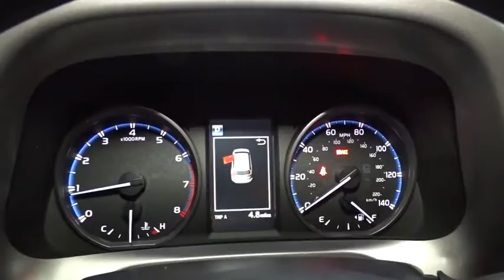2017 Toyota RAV4 Hillside, Newark, Union, Elizabeth, Springfield, NJ 900369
1 LCD Monitor In The Front,Radio: Entune AM/FM/CD/MP3/WMA Playback w/6 Spkers -inc: 6.1 touch-screen w/integrated back-up camera display, auxiliary audio jack, USB port w/iPod connectivity and control, vehicle information w/customizable settings, hands-free phone capability, phone book access and music streaming via Bluetooth wireless technology,Integrated Roof Antenna,Radio w/Seek-Scan, Clock, Speed Compensated Volume Control, Steering Wheel Controls and Radio Data System,Fixed Rear Window w/Fixed Interval Wiper and Defroster,Chrome Side Windows Trim and Black Front Windshield Trim,Deep Tinted Glass,Clearcoat Paint,Laminated Glass,Fully Galvanized Steel Panels,Tires: P225/65R17H AS Wide Vent,Roof Rack Rails Only,Body-Colored Grille w/Chrome Accents,Steel Spare Wheel,Liftgate Rear Cargo Access,Wheels: 17 x 6.5J -inc: caps,Body-Colored Door Handles,Black Bodyside Moldings and Black Wheel Well Trim,Body-Colored Front Bumper w/Black Rub Strip/Fascia Accent,Body-Colored Rear Bumper w/Black Rub Strip/Fascia Accent,Fixed Interval Wipers,Black Power Side Mirrors w/Convex Spotter and Manual Folding,Tailgate/Rear Door Lock Included w/Power Door Locks,Compact Spare Tire Mounted Inside Under Cargo,Auto Off Projector Beam Halogen Daytime Running Auto High-Beam Headlamps,Lip Spoiler,Front Map Lights,Seats w/Cloth Back Material,Driver Foot Rest,Manual Air Conditioning,Front Center Armrest,Delayed Accessory Power,Urethane Gear Shift Knob,Cargo Space Lights,Trip Computer,Air Filtration,Day-Night Rearview Mirror,Front Bucket Seats -inc: 6-way adjustable driver and 4-way adjustable passenger seats, 60/40 split, reclining, fold-flat second-row seats w/height-adjustable headrests and center armrest,Glove Box,Power 1st Row Windows w/Driver 1-Touch Down,Remote Keyless Entry w/Integrated Key Transmitter, Illuminated Entry, Illuminated Ignition Switch and Panic Button,Full Carpet Floor Covering,Cruise Control w/Steering Wheel Controls,3 12V DC Power Outlets,Fade-To-Off Interior Lighting,HVAC -inc: Underseat Ducts,Power Rear Windows and Fixed 3rd Row Windows,Interior Trim -inc: Metal-Look Instrument Panel Insert, Metal-Look Door Panel Insert and Metal-Look Interior Accents,Instrument Panel Bin, Driver And Passenger Door Bins,Manual Tilt/Telescoping Steering Column,Analog Display,Full Floor Console w/Covered Storage, Mini Overhead Console w/Storage and 3 12V DC Power Outlets,Distance Pacing,2 Seatback Storage Pockets,Split-Bench Front Facing Rear Seat,Engine Immobilizer,Power Door Locks w/Autolock Feature,Carpet Floor Trim,Remote Releases -Inc: Mechanical Fuel,Cargo Area Concealed Storage,Manual Adjustable Front Head Restraints,Fabric Seat Trim,Outside Temp Gauge,Cloth Door Trim Insert,Front Cupholder,Driver And Passenger Visor Vanity Mirrors,Gauges -inc: Speedometer, Odometer, Engine Coolant Temp, Tachometer, Inclinometer, Trip Odometer and Trip Computer,Full Cloth Headliner,Rear Cupholder,Transmission w/Driver Selectable Mode, Sequential Shift Control and Oil Cooler,4.071 Axle Ratio,4-Wheel Disc Brakes w/4-Wheel ABS, Front Vented Discs, Brake Assist and Hill Hold Control,Automatic Full-Time All-Wheel Drive,Permanent Locking Hubs,550CCA Maintenance-Free Battery w/Run Down Protection,Electric Power-Assist Speed-Sensing Steering,Electronic Transfer Case,Engine: 2.5L DOHC 4-Cylinder w/Dual VVT-i,GVWR: 4,640 lbs,15.9 Gal. Fuel Tank,Strut Front Suspension w/Coil Springs,900# Maximum Payload,Single Stainless Steel Exhaust,Transmission: 6-Speed Automatic,Double Wishbone Rear Suspension w/Coil Springs,Towing w/Trailer Sway Control,Front And Rear Anti-Roll Bars,Gas-Pressurized Shock Absorbers,ABS And Driveline Traction Control,Lane Departure Alert (lda) w/Steering Assist Lane Departure Warning,Outboard Front Lap And Shoulder Safety Belts -inc: Rear Center 3 Point, Height Adjusters and Pretensioners,Low Tire Pressure Warning,Pre-Collision System (pcs) Forward Collision,Dual Stage Driver And Passenger Front Airbags,Airbag Occupancy Sensor,Rear Child Safety Locks,Driver Knee Airbag and Passenger Cushion Front Airbag,Lane Departure Alert (lda) w/Steering Assist Lane Keeping Assist,Side Impact Beams,Curtain 1st And 2nd Row Airbags,Electronic Stability Control (ESC),Dual Stage Driver And Passenger Seat-Mounted Side Airbags